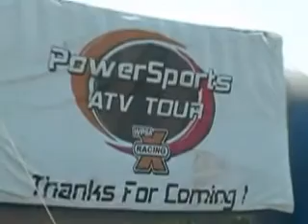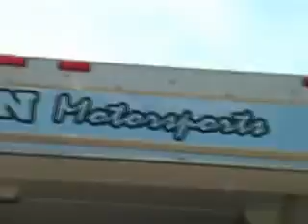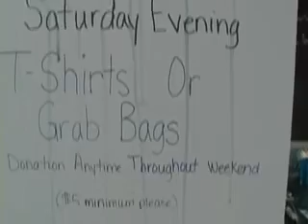2007 London, KY WPSA ATV Racing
An inside look at the riders and teams competing at the 2007 WPSA ATV Events at Daniel Boone MX in London, Kentucky